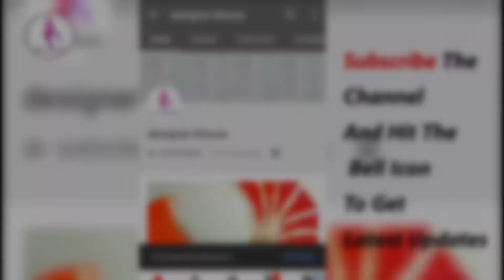blouse ke gale k design ki silai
Hello friends